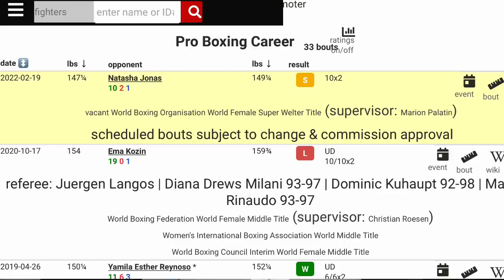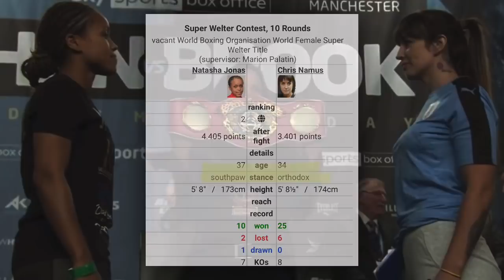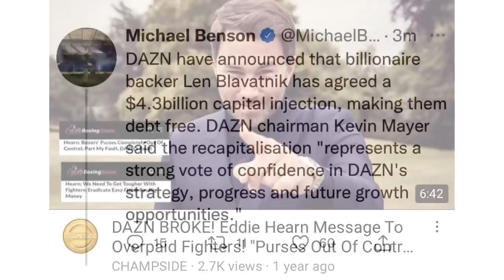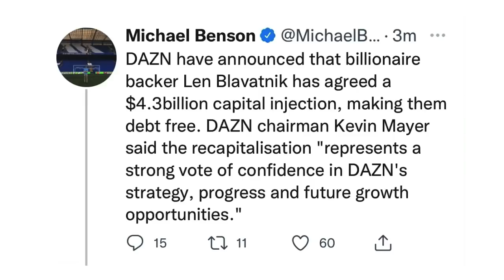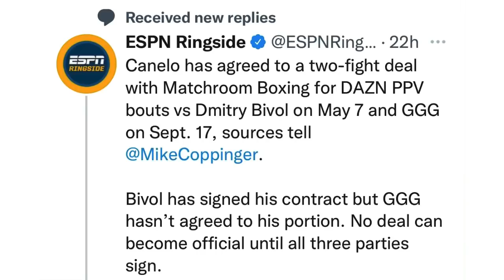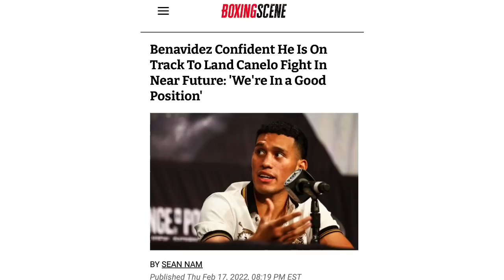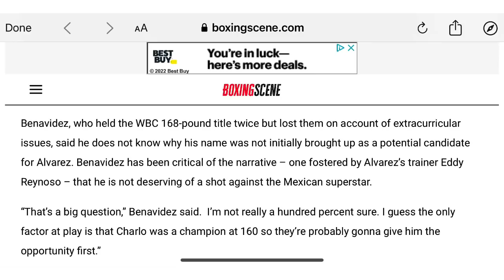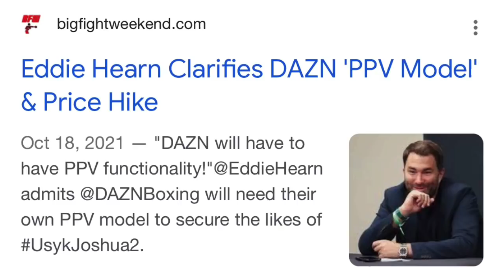THE RELAY: Jonas vs Namus, DAZN $4.3 billion injection, Canelo vs Coppinger, Benavidez on Canelo